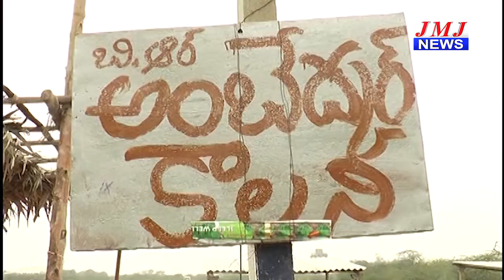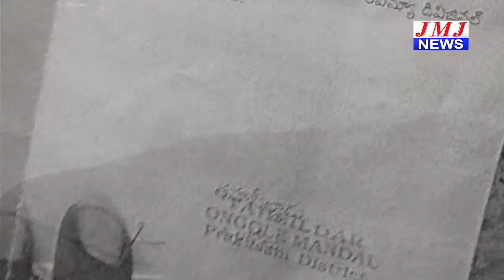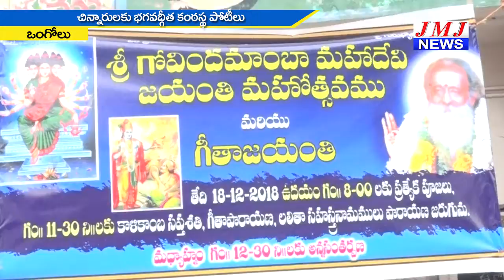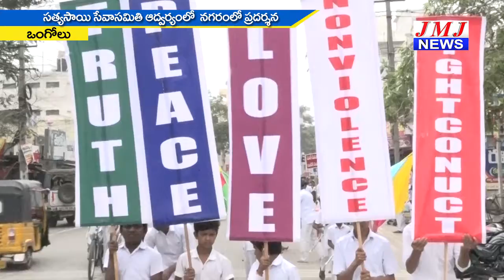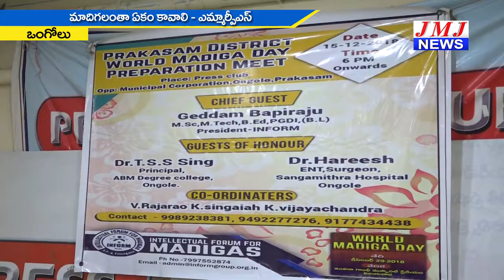JMJ NEWS 7 pm BULLETIN 16 Dec 2018 - జేఎంజే న్యూస్ 7 గం|| బులెటిన్ 16 డిసెంబర్ 2018 ONGOLE NEWs